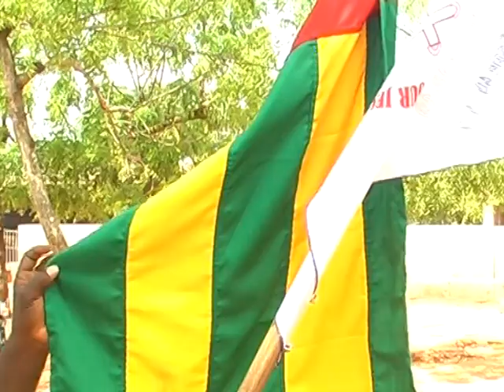Marche pour Jésus, Anfoin 2011 (DVD#5.4)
Les Eglises d'Anfoin, l'Association ACAE des Chretiens d'Anfoin, l'Association des Eglises Evangeliques et Pentecotistes a Anfoin (UEEPA), les Pasteurs, les freres et soeurs d'Anfoin et leurs amis ont marché pour la deuxième fois à travers les artères des cantons d'Anfoin, Fiata et Ganavé pour annoncer le message de salut en Christ pour la delivrance de son peuple. C'est le début d'une histoire, voulue par Dieu. Ce milieu Anfoin a vraiment souffert de l'idolatrie et toutes les consequences sur son developpement et l'edification du Corps de Christ.
Allez-vous joindre à nous pour cette cause de diverses manières et dans la mesure de vos moyens mais déjà, 1 a 5 minutes de consacrer pour prière est plus grande que un compte en banque. Jesus vous aime!
Humblement